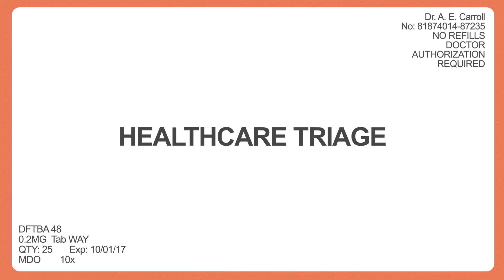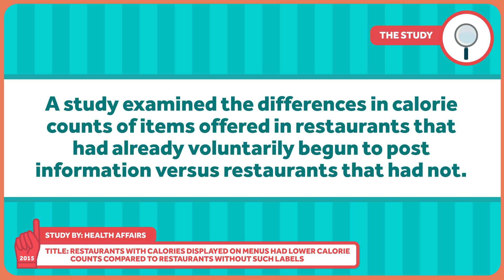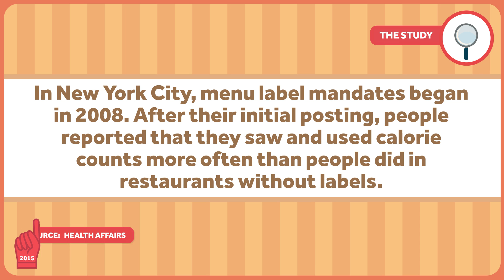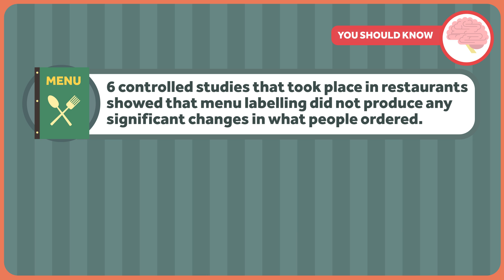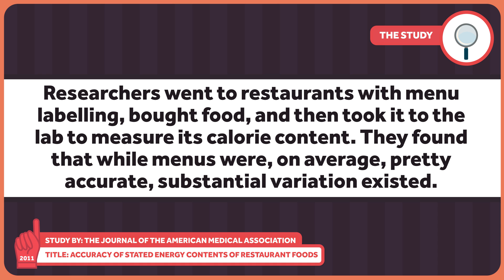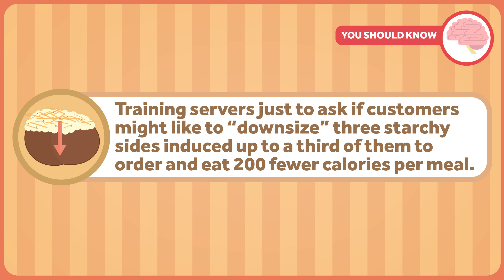Menu Calorie Labeling Isn't Doing Much to Fight Obesity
Americans remain very overweight. According to the CDC, about 38% were obese in 2014, meaning that they had a body mass index of at least 30, compared to 32% just a decade ago. This is in spite of massive efforts to try and get people in the United States to eat more healthily.

Policymakers continue to believe that this is a problem of information dissemination. One obvious solution, therefore, is to give people calorie counts of what they are eating in restaurants. Recent mandates have directed that by the end of next year, calorie labeling will be required on all menus in chair restaurants in the US.

It is assumed that once Americans know what they are eating, they will eat less, or at least more health consciously. Will they? New data exist! That's the topic of this week's Healthcare Triage.

This episode was based on a column Aaron wrote for the Upshot. Links to further reading can be found there